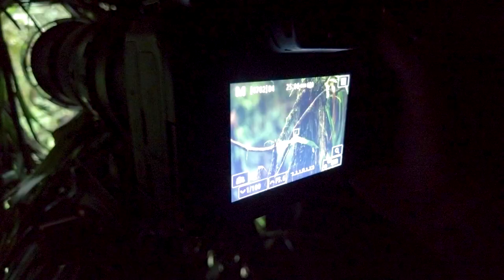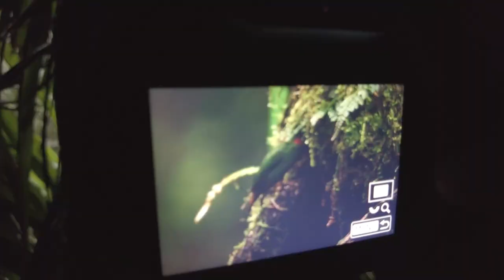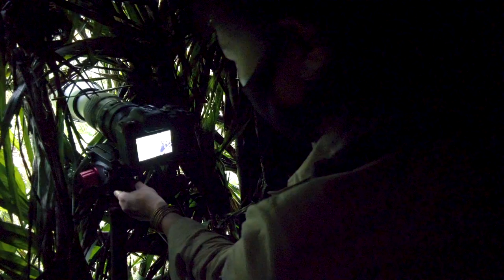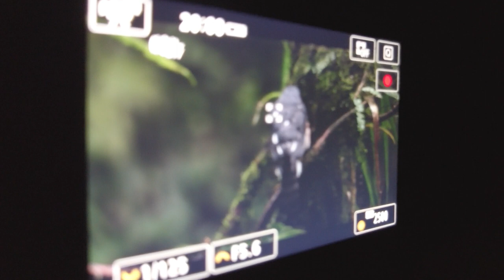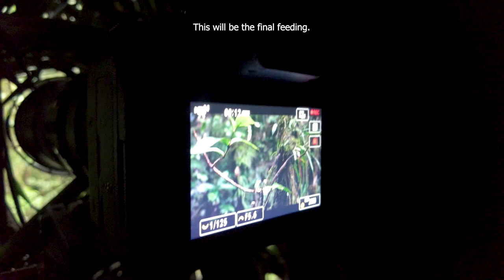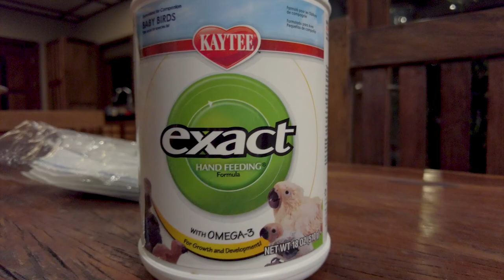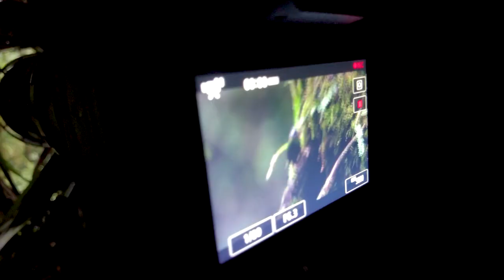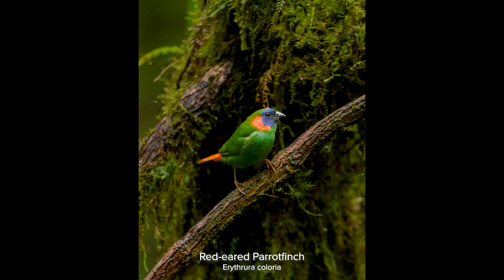Red-eared Parrotfinch in Robert S. Kennedy Bird Conservancy (RSKBC) | WildlifeWednesday EP. 10